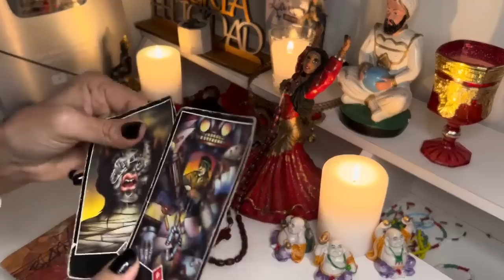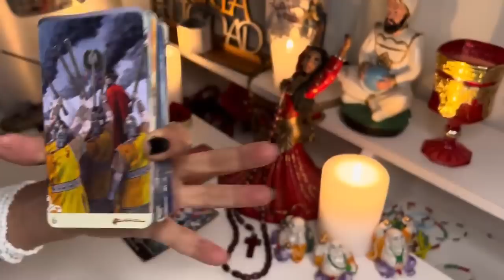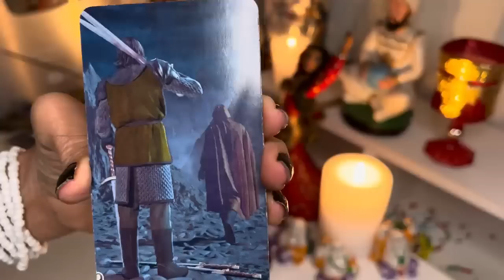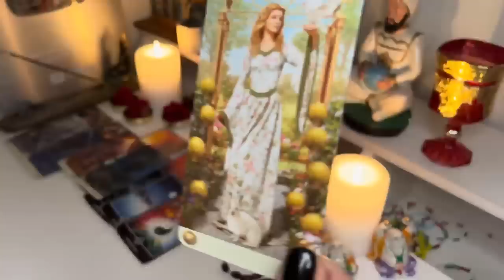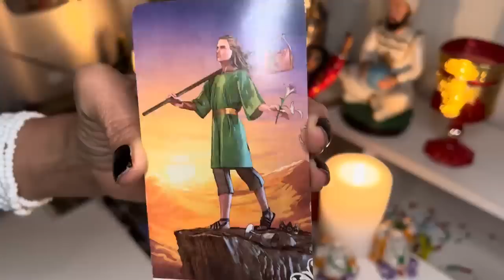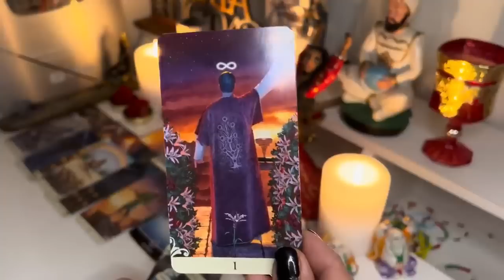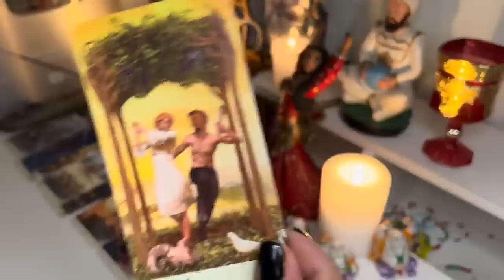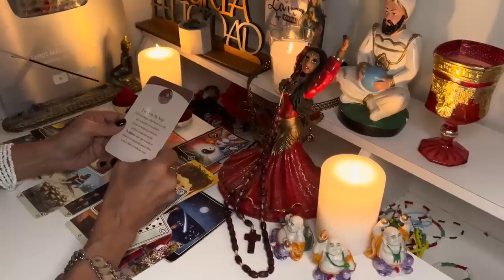❤️ 𝑺𝑨𝑮𝑰𝑻𝑨𝑹𝑰𝑶, 𝑳𝑳𝑶𝑹𝑨𝑹𝑨𝑺 𝑪𝑼𝑨𝑵𝑫𝑶 𝑻𝑬𝑹𝑴𝑰𝑵𝑬𝑺 𝑫𝑬 𝑬𝑺𝑪𝑼𝑪𝑯𝑨𝑹 𝑬𝑺𝑻𝑶! 𝑻𝑬 𝑬𝑵𝑻𝑬𝑹𝑨𝑺 𝑫𝑬 𝑨𝑳𝑮𝑶 𝑻𝑬 𝑫𝑬𝑱𝑨 𝑬𝑵 𝑺𝑯𝑶𝑪𝑲🫵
Macarena

28:59
REPRODUCIENDO
La Evolucion De Al Pacino

523 k vistas
hace 18 horas

25:51
REPRODUCIENDO
¿Quién MATÓ a Trolero en Minecraft?

Trolero
308 k vistas
Hoy tendremos que descubrir quién mató a Trolero en Minecraft! Social

Cuando pisas popó @SoyTioNestor @JoaquinOrellanaS
757 k vistas

UNOS NIÑOS ARRUINARON MI FIESTA DE 15
562 k vistas

UN GTA DE POLICÍAS: EL MUNDO AL REVÉS
618 k vistas

LE PRESTO MI COMPU A MI PRIMO Y PASA ESTO - RBPLAYING
3.4 M de vistas

Un giro inesperado 💀…
1.5 M de vistas

Hice el carro de Ami Rodriguez miniatura 😱
1.2 M de vistas

14:22
REPRODUCIENDO
CASI JUNTOS DE NUEVO, NOS FALTA KAREN | LOS POLINESIOS

LosPolinesios
582 k vistas

16:07
REPRODUCIENDO
¡Vacaciones de $1 vs Vacaciones de $250,000!

MrBeast
79 M de vistas
No pensé que las vacaciones de $250,000 serían tan locas... ¡Gracias a teamLab Planets TOKYO por dejarnos grabar! Gracias al Pullman Paris Tour Eiffel

15:48
REPRODUCIENDO
CADA PENAL QUE BUFFON ATAJA = LA JUVENTUS MEJORA +1

Miguelinhoo10
147 k vistas

21:53
REPRODUCIENDO
Fui a comprobar si los espíritus existen

Angie Velasco
563 k vistas
Like y paso una noche en la habitacion de Ana (mentira no creo que lo haga pero los guías me dijeron que si lo queria hacer podia, asi que capaz lo piense) Spicylemon

19:20
REPRODUCIENDO
VACACIONES DE $1 VS VACACIONES DE $250,000 | REACCIONANDO A MRBEAST

Ibai
873 k vistas

27:59
REPRODUCIENDO
PROBLEMAS en VENEZUELA por FALTA de COMBUSTIBLE (S23/E2) VUELTA AL MUNDO en MOTO

Charly Sinewan
518 k vistas
Venezuela, a pesar de tener una de las mayores reservas de petróleo en el mundo, sufre escasez de gasolina, lo que supone una importante pérdida de tiempo y de dinero para muchos venezolanos.

1:04
REPRODUCIENDO

El ultraliberal Javier Milei gana las elecciones primarias en Argentina

euronews (en español)
72 k vistas
Con el 30,1 de los votos, el candidato antisistema se ha sobrepuesto a la coalición Juntos por el Cambio y Unión por la Patria. MÁS INFORMACIÓN